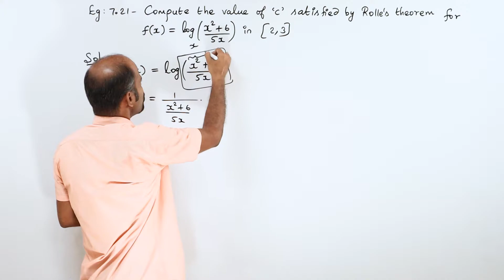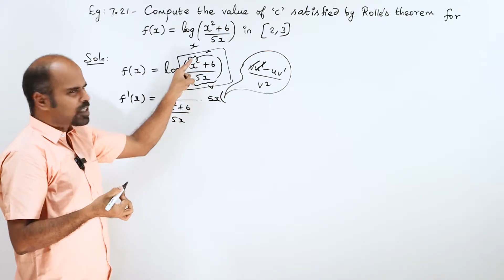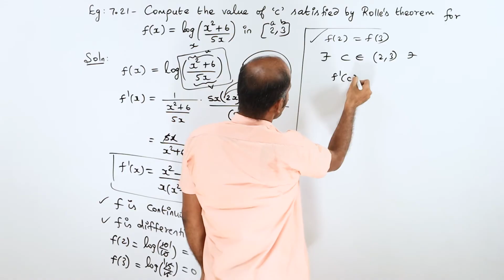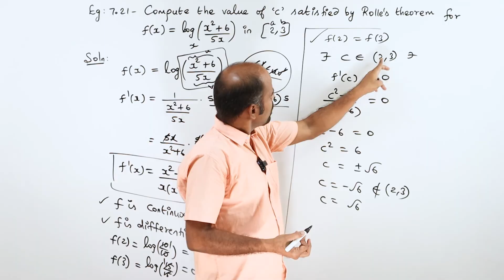+2 | example 7.21 | Applications of Diff. Calculus | Class 12 | State Board | ram maths